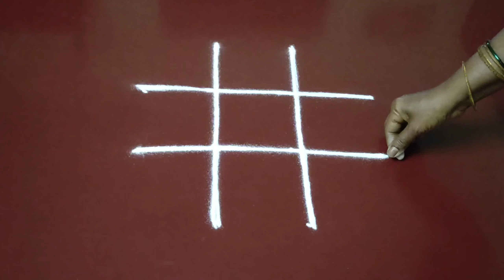Ugadi Special Rangoli with 4×2×2 Dots | Kolangal &Muggulu | Raayar Rangoli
Easy daily rangoli & kolam designs. It's a Tradition to draw everyday morning at our doorstep. This video will show you how to draw simple rangoli and attractive designs.